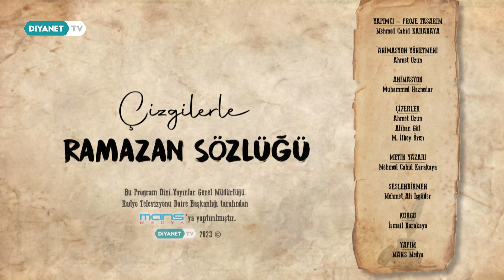Huzur Dersleri - Çizgilerle Ramazan Sözlüğü 21. Bölüm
Sahur, mahya, fitre…
Ramazan kavramlarını renkli çizimleriyle tasvir eden “Çizgilerle Ramazan Sözlüğü” Diyanet TV’de.